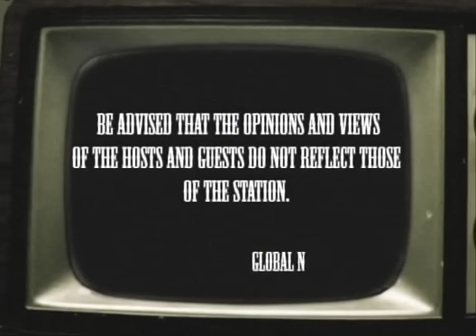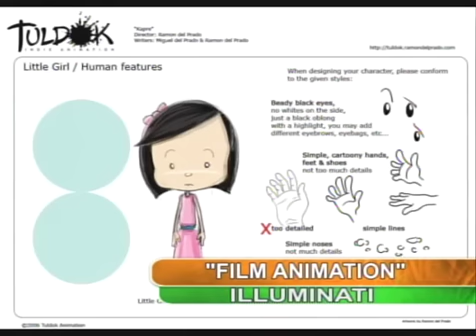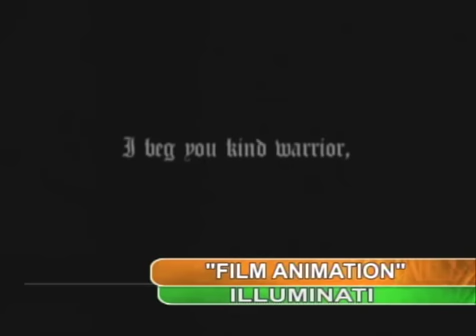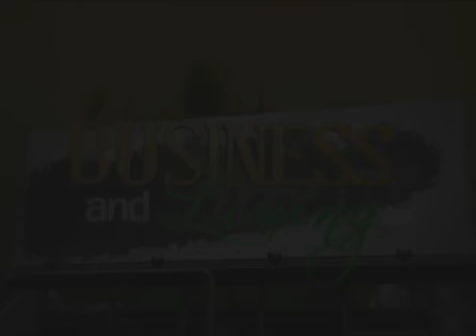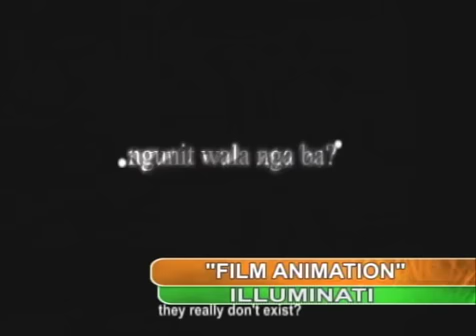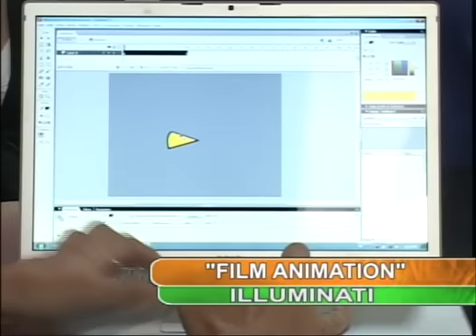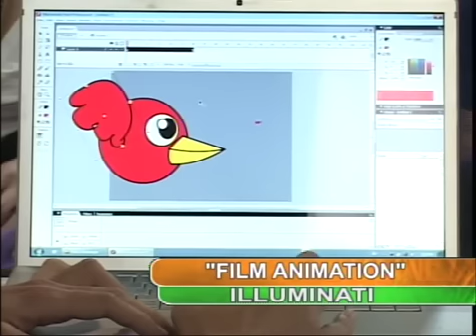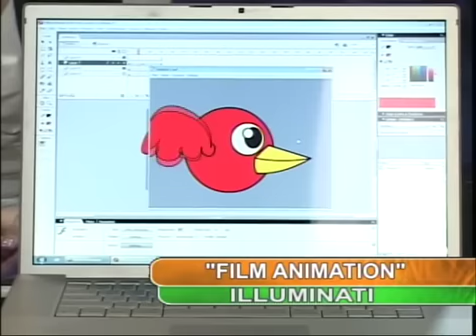"Film Animation" -Illuminati with Krip and Trix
An epsiode from "Illuminati with Krip and Trix" interviewing me about my animation.
Special thanks to renowned writer Krip Yuson and compelling performance artist Trix Syjuco for being such great, accomodating hosts!

"Illuminati with Krip and Trix" airs every Tuesday at 7pm and replays at 10pm on GNN, available on Destiny Cable.

FYI: This has nothing to do with the secret society of the Illuminati, this is just the name of the program. :)